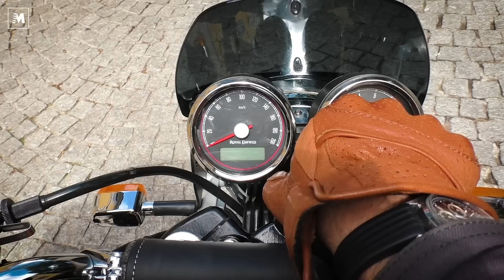Royal Enfield: Interceptor 650 e Continental GT 650 TEST [English Sub.]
Un secondo test, con un differente punto di vista, delle due novità bicilindriche di Royal Enfield. Concorderanno i pareri di Lillo e della Bachets...?